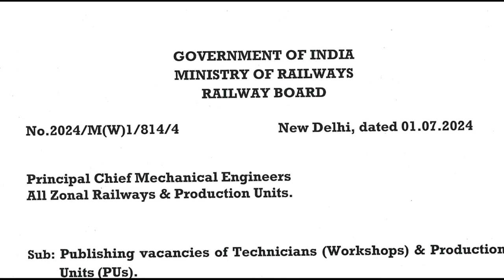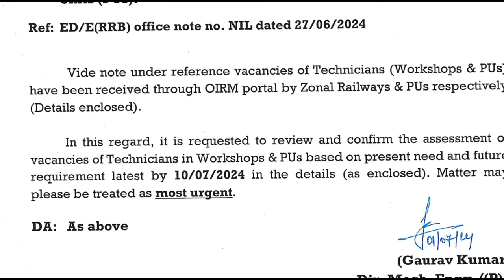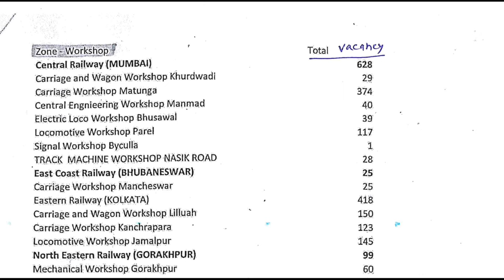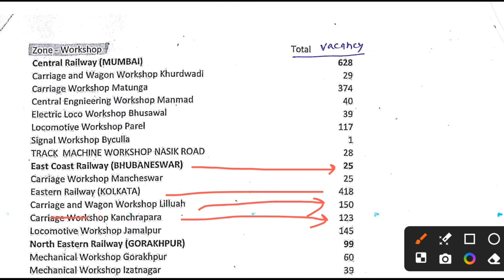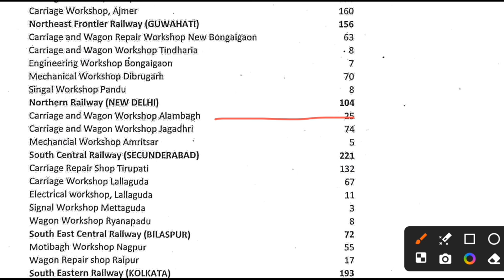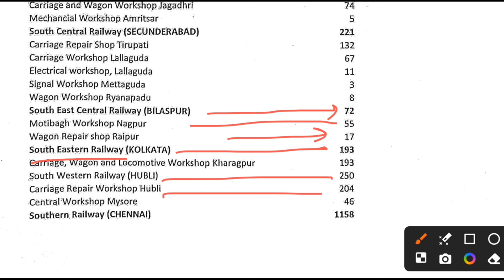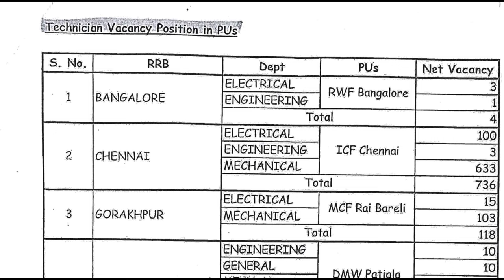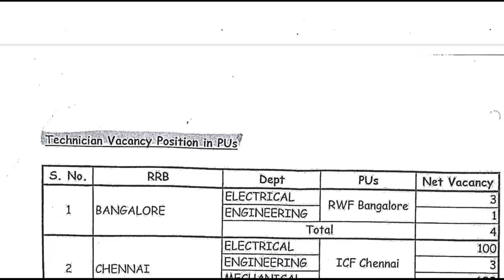RRB Technician Vacancy बढ़ गयी बहुत बड़ी खुशखबरी 😲 । RRB Technician Vacancy Increase 30000 भर्ती 😃🔥